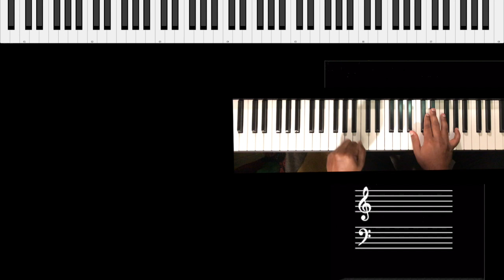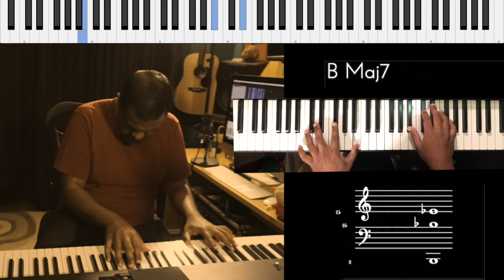Riff #1928 - Jason Zac